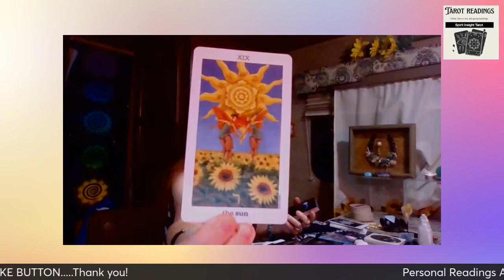SEEKING THE SUN & BEING A GREAT SUPPORT TO OTHERS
ANGEL NUMBERS!